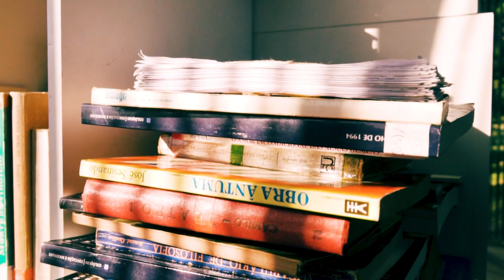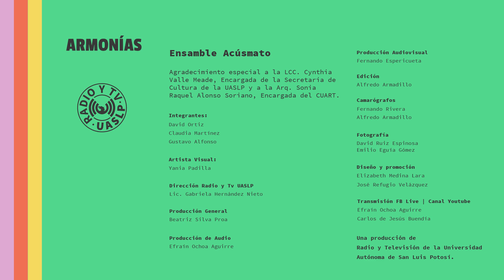Armonías, Ensamble acusmático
Colectivo acúsmato

Artistas: David Ortiz, Claudia Martínez, Gustavo Alfonso y Yania Padilla

Acúsmato es un colectivo de artistas sonoros que propone un discurso acústico libre y experimental, a partir de incorporar diversas técnicas y estilos relacionados con las artes del sonido y el performance.

El performance sonoro a tres movimientos es una obra exploratoria en la que se amalgaman tres composiciones, que permiten capturar parte de la esencia creativa de quienes conforman este colectivo, en una suerte de intervenciones sonoras y performáticas a la obra del otro.